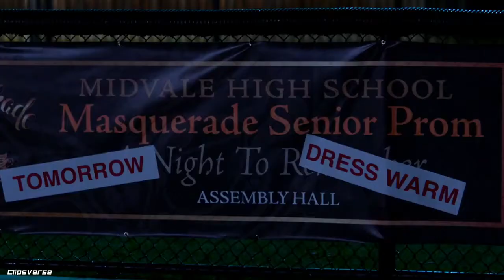Supergirl 06×05 Nia, Brainy, And Young Kara hide the ship.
Nicole Maines, Jesse Rath